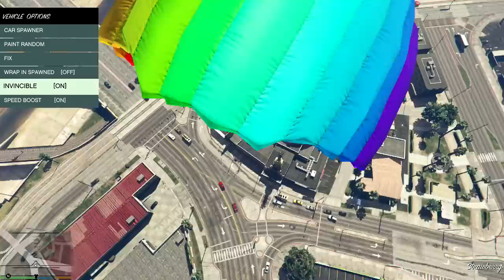GTA 5 PC Mods - FUN VEHICLES MOD! Driving Toilets, Wheelbarrows, Trolleys & More ! (GTA 5 PC Mods)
● Missed the last Mod video? Check it out here! ●
GTA 5 PC Mods - BLACKOUT Power in Los Santos OFF! GTA 5 Blackout Mod Gameplay (GTA 5 PC Mods)